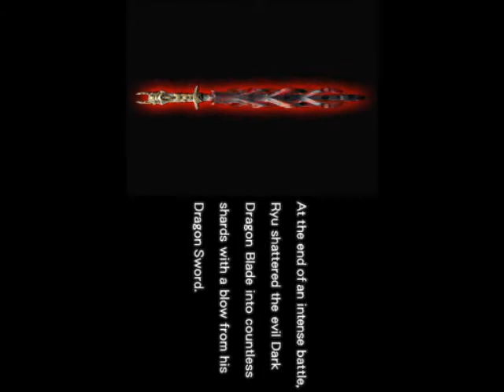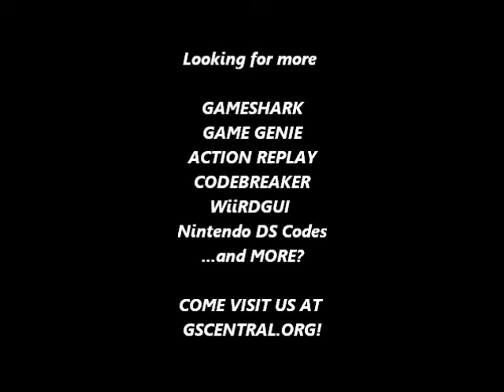GSCentral - Ninja Gaiden - Dark Sword (U) (NDS) - Infinite Essence and Karma (Part 2) (AR)